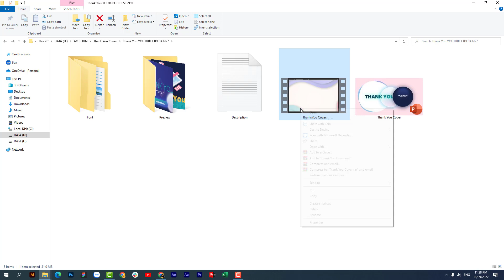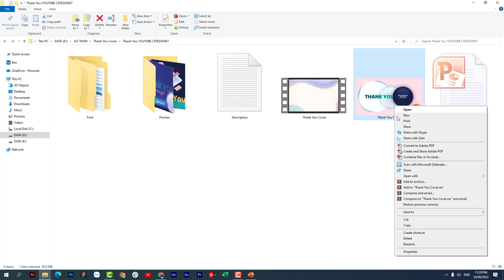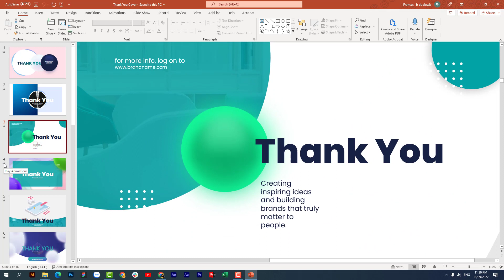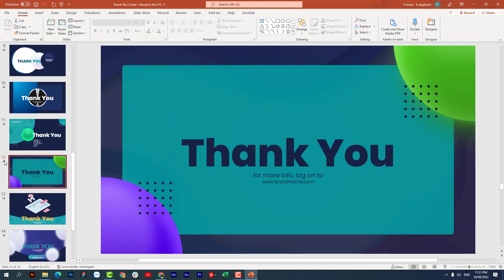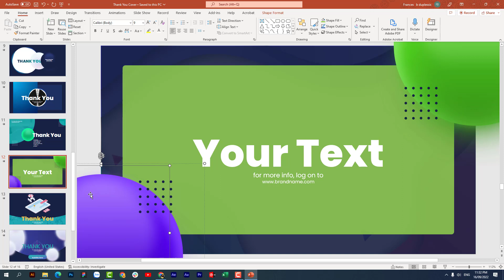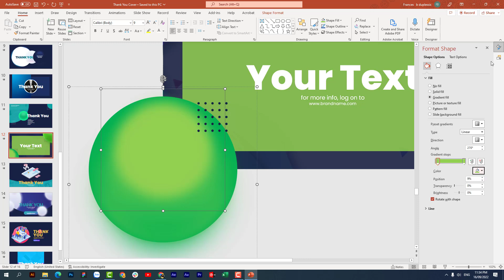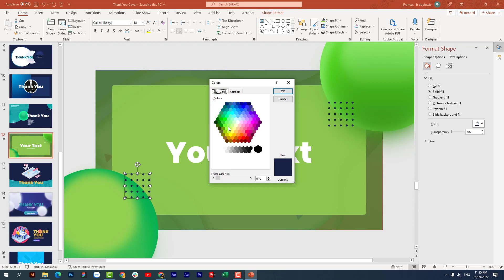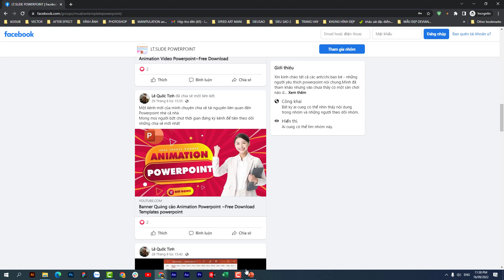Thank You Cover Animation Powerpoint Templates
I/ Nội dung chính hướng dẫn :
00:00 Mở đầu giới thiệu và những điều kiện cần có để thực hành
00:25 Title
00:36 Title
01:00 Title

Tham gia các cộng đồng:
© Bản quyền thuộc về Channel LT Design ☞ Do not Reup